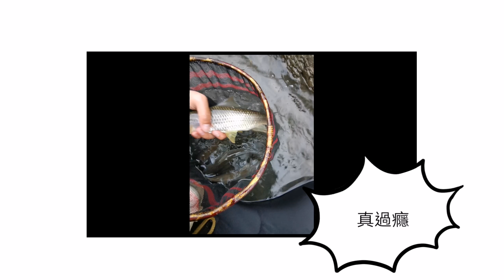Stream Fishing Taiwan釣魚狂人 北橫苦花特攻隊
一個聲音
在心中蔓延
為什麼執著香魚

香魚這麼難釣，又釣得很辛苦
乾脆回去釣苦花

今年夏季第一趟
就此展開

一場血壓持續爆表
的high line
究竟是什麼釣場
能讓我已沉睡深處的靈魂
就此展開. 不約而同志同道合
一起共享搏魚盛宴

就讓我們，繼續看下. 去